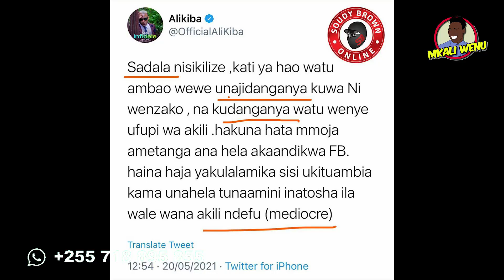ALIKIBA SADALA NI DIAMONDPLATNUMZ H.BABA OMBAOMBA (MCHAMBUZI WA INSTAGRAM)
HII NI VIDEO YA COMEDY ALIYOIFANYA MKALIWENU JUU YA UJUMBE ALIYOWAI KUUPOST ALIKIBA TWITTER KUHUSIANA NA SADALA,TAZAMA VIDEO HII MWANZO MWISHO KWA MAKINI ALAFU TOA MAONI YAKO,LAKINI MASWALI YA MKALIWENU NA MAJIBU YA ALIKIBA HAYANA UKWELI WOWOTE NI UCHESI TU!